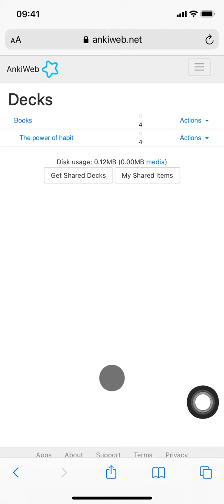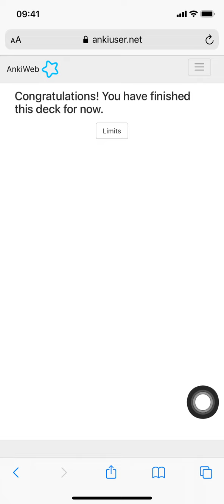Reviewing Your Flashcards on AnkiWeb net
We review our flashcards using the web interface on AnkiWeb.net